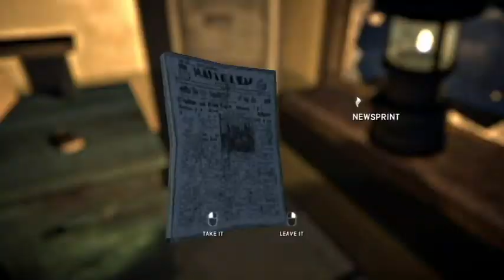Finally Getting Out of this Town... - The Long Dark -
Play The Game For Yourself!